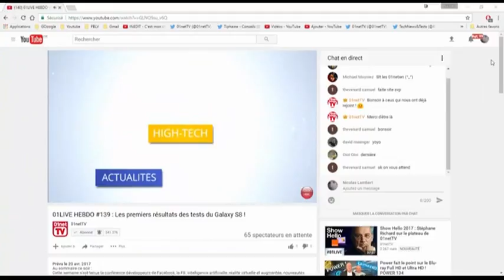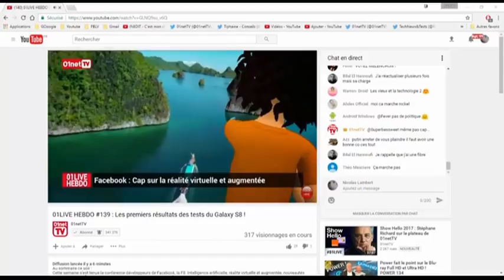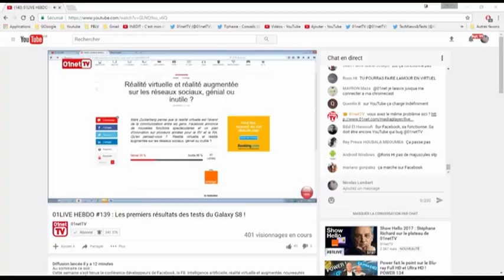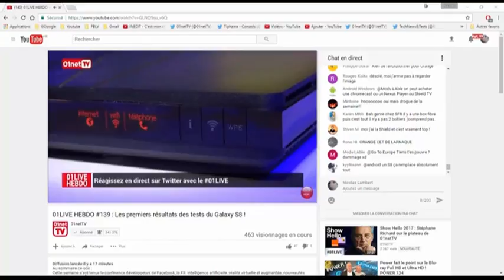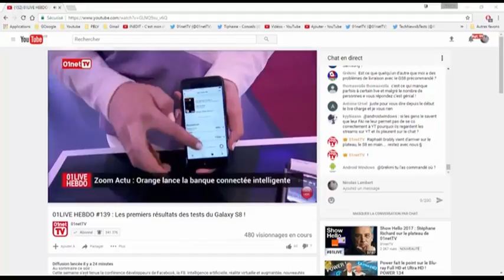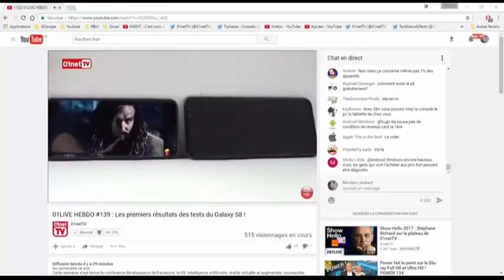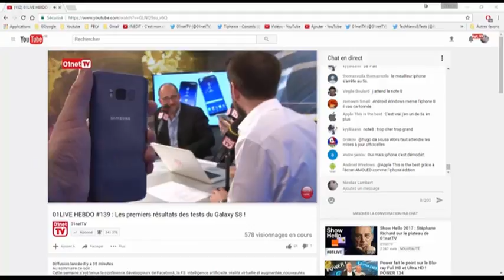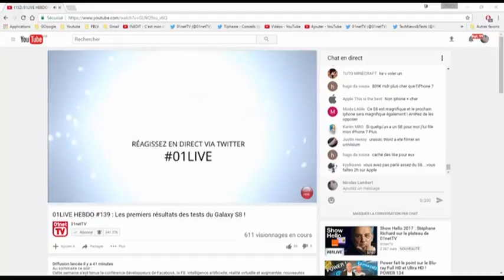01LIVE HEBDO Numero 139 Les premiers résultats des tests du Galaxy S8